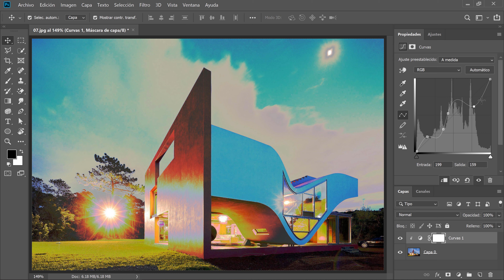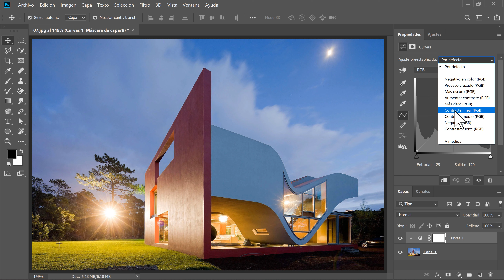Curva de Ajustes en Photoshop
En este video veremos la CURVA DE AJUSTES en Adobe Photoshop